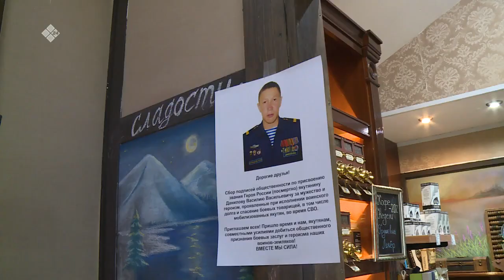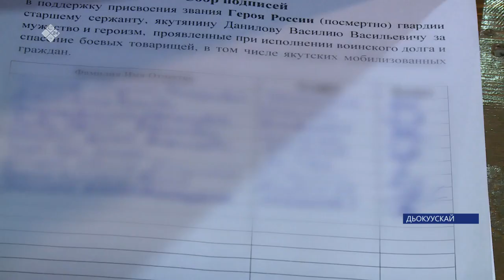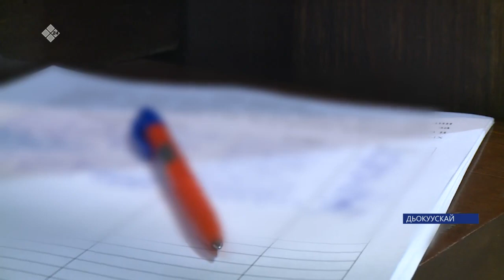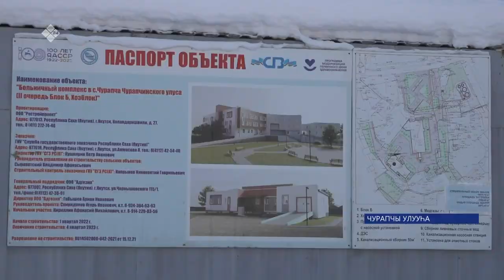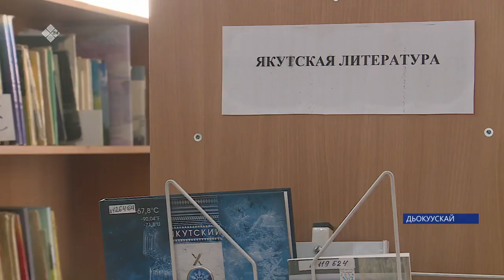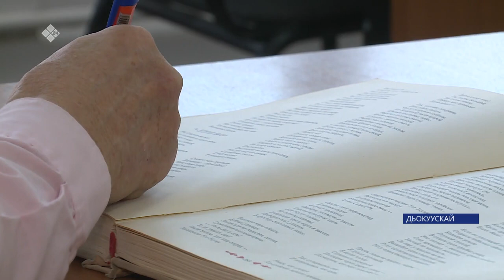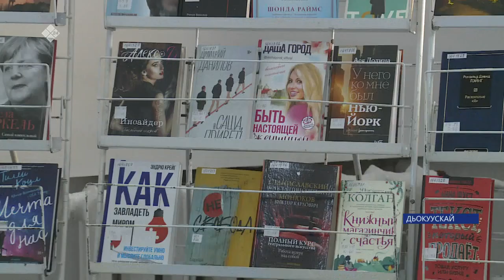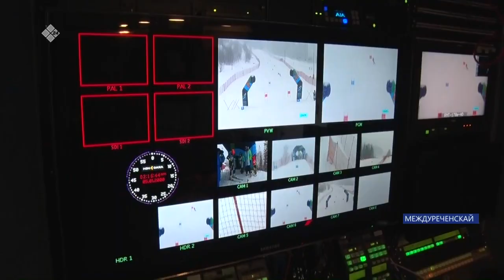Күнтэн күн. «Саха Сирэ» информационнай биэрии (04.03.23)